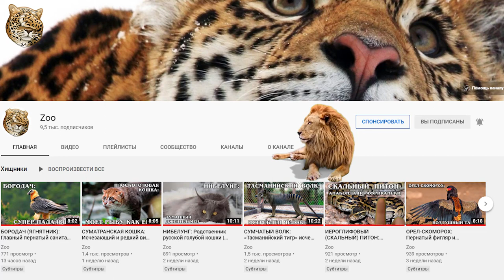Гангский гавиал: Редкий и древний речной крокодил | Интересные факты про крокодилов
Встречайте гангского гавиала ( Gavialis gangeticus) — вид крупных пресмыкающихся из отряда крокодилов, единственный современный вид в роде гавиалов (Gavialis).Такое красивое название эта уникальная рептилия получила от индусов, что в переводе с  хинди (Ghaṛiyāl), означает просто «крокодил».